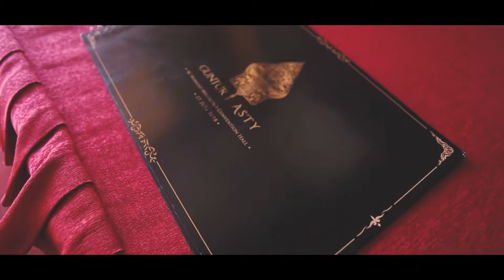WEDING SINEMATIK - ASTY AND GUNTUR